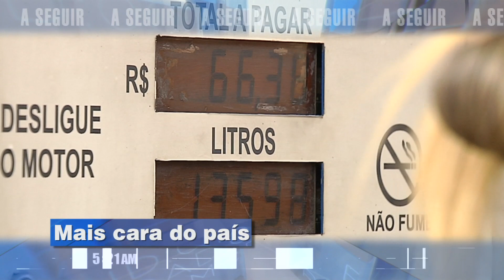JORNAL BAND MINAS 17/05/2019